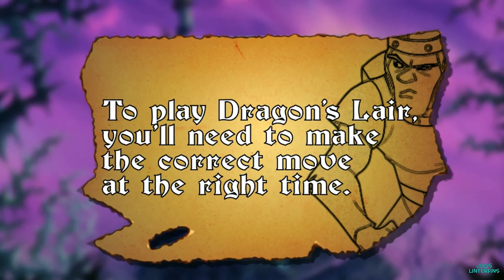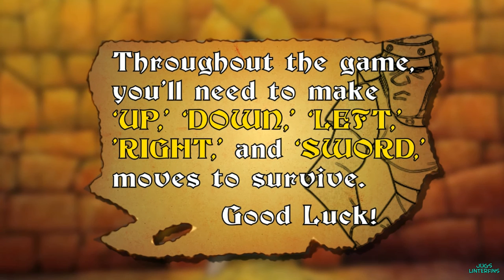Dragon's Lair: ANIMATED ADVENTURE - PART 1 - Jugs Linterfins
Josh, Joe, Adam, Will, Billy, and Evan spend a lot of imaginary quarters trying to save Princess Daphne. This is Dragon's Lair, an old arcade classic remade for PC!

*Special Thanks to My Patrons: Nathan Rymarowicz